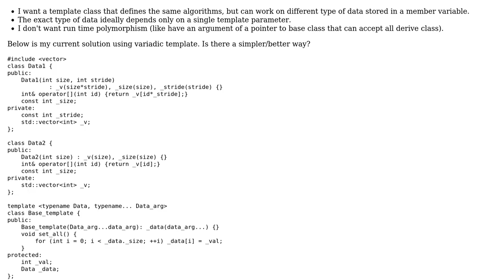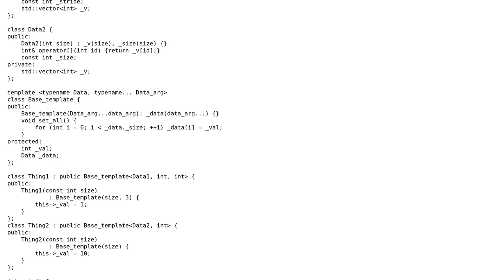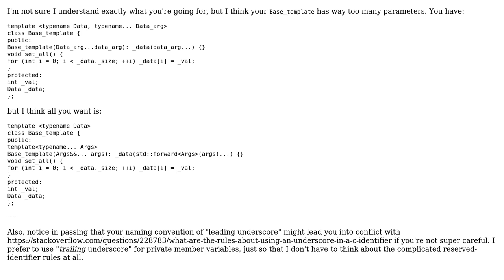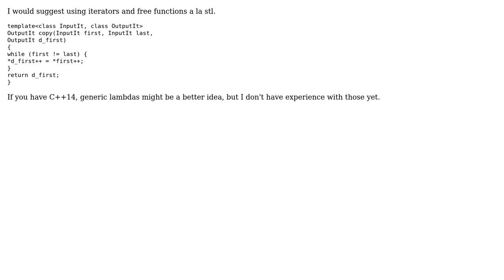Code Review: Create a template class for same algorithm different type of member variable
With thanks & praise to God, and with thanks to the many people who have made this project possible! | Content (except music & images) licensed under CC BY-SA | Music | Images & others | With thanks to user Vorac user Quuxplusone user hamster on wheels and the Stack Exchange Network Trademarks are property of their respective owners. You are responsible for your own actions.